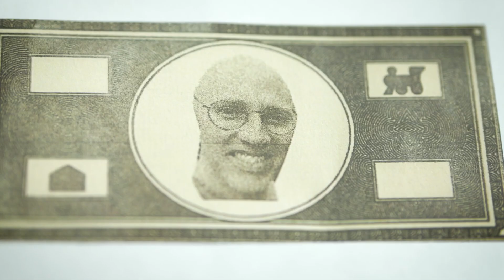Follow Young Adults (2023)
You will find Follow Young Adults to be a great place to hang out and make friends with others who love Jesus.

If you are between the ages of 17 & 30, no matter where you are at with your walk in life, our YA nights are for you!

Our young adult hang outs are a social get together which includes an afternoon of fun games, a short devotion, great food and friendship.

Any questions or want to know more: contact Lynda on 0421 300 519